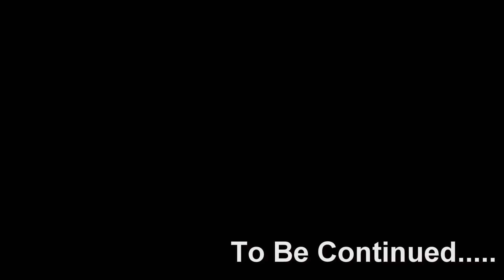Snow Trip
Just a few of our ITDF students mucking around in the snow at Mount Hotham.